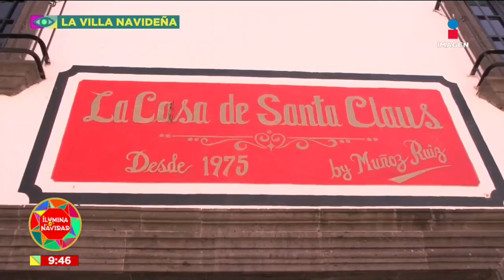La Villa Navideña en Tlalpujahua inspirada en una calle de Alemania | Sale el Sol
¡Sajid Fonseca fue a darse una vuelta por La Villa Navideña en Tlalpujahua, Michoacán, capital de la esfera en nuestro país! ¡El lugar está inspirado en una calle tradicional alemana!